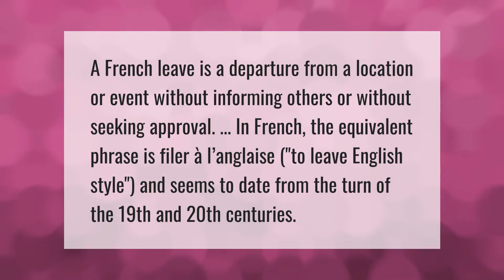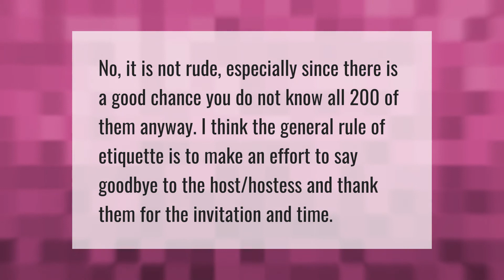What is a French exit?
00:00 - What is a French exit?
00:36 - Is an Irish goodbye rude?
01:03 - Is a French exit rude?
01:30 - Is it rude to leave without saying goodbye?

Laura S. Harris (2021, April 20.) What is a French exit?
    AskAbout.video/articles/What-is-a-French-exit-237241